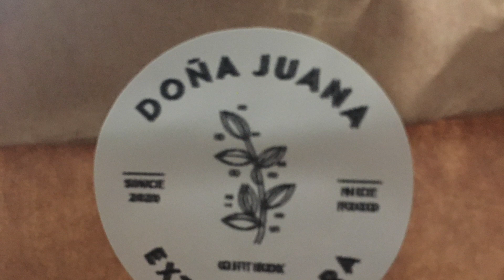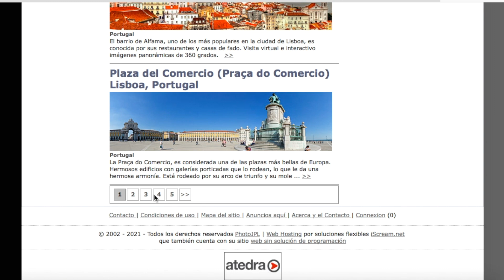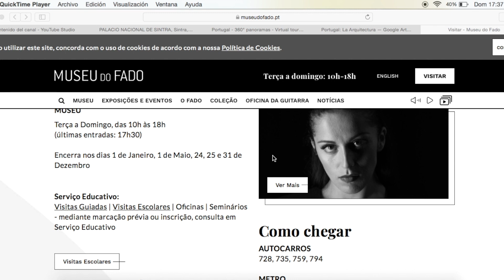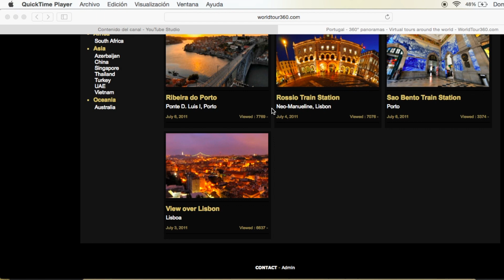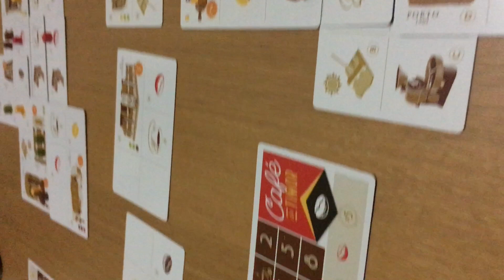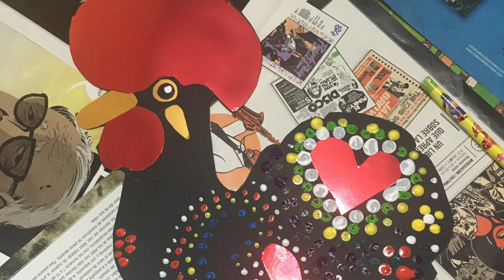Viaje a Portugal - Con Juegos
Hola jóvenes, hoy nos vamos de viaje a Portugal!! En esta actividad utilizamos juegos de mesa, recetas de cocina, manualidades, visitas virtuales a museos y sitios de interés, libros, cómics y mucha información para conocer la cultura Portuguesa y enriquecer todas las actividades. Dejamos enlaces útiles justo debajo.

Música Intro: NEW HORIZONS - STEEP - IT COULD BE YOU
Música Unboxing : AKASHIC RECORDS - MOTIVATION